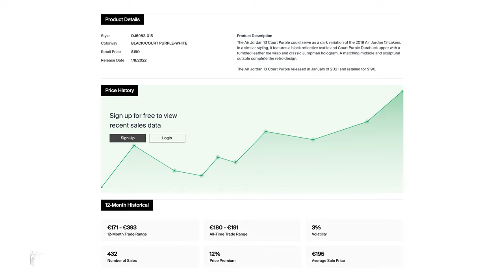ZOU JIJ ZE HALEN?!! EXCLUSIEVE SNEAKERS VAN DE WEEK!! TheSneakerLeaker Weekly Windup!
Zelfs in Nederland komen er exclusieve, limited, hyped sneakers uit. Wil je weten welke het zijn? Waar je ze kan halen? Hoeveel ze kosten? En waneer ze uitkomen? Check dan onze Weekly Windup waar we die sneakers voor je op een rijtje zetten. Wil je op de hoogte blijven van sneakers hier in Nederland, abonneer hier bij ons zodat je alle info krijgt die je nodig hebt om jou volgende ‘Grail’ aan te schaffen. Zou jij ze halen? Laat ons weten.

Intro: (0:00)
Jordan 4 Red Thunder: (1:14)
Outro Weekly 2 & intro recap week1: (7:59)
Jordan 13 Court Purple: (8:16)
Outro: (11:41)